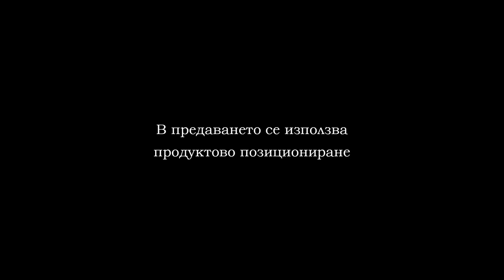08 01 BBL FOOT COURT VOLTRON PART 2